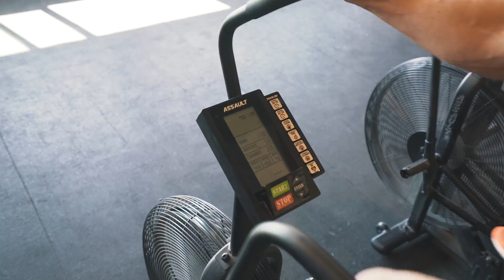IN MARBELLA NOTHING IS NORMAL! | VLOG 359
Songs :
Playing God (Instrumental Version) - Niklas Ahlström
I Follow Your Heartbeat (Ahlstrom Remix) (Instrumental Version) - Kevin Andersson

Produced by Benjamin Ortega, Arnie Watkins and Jon Olsson.